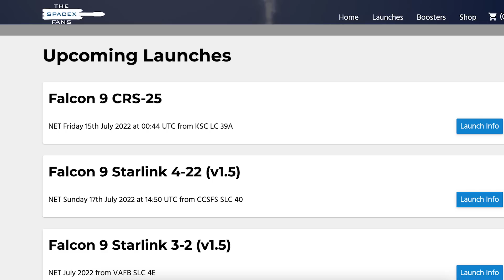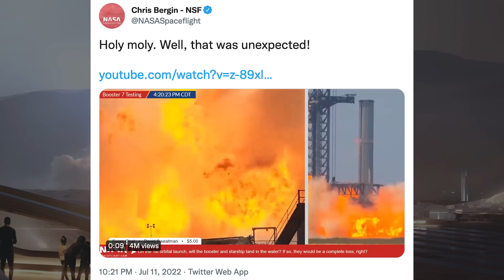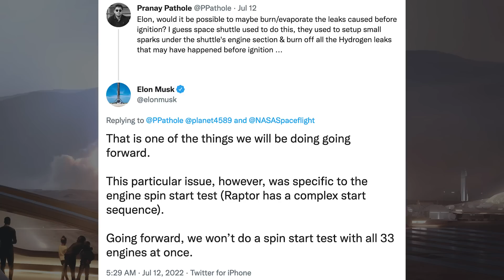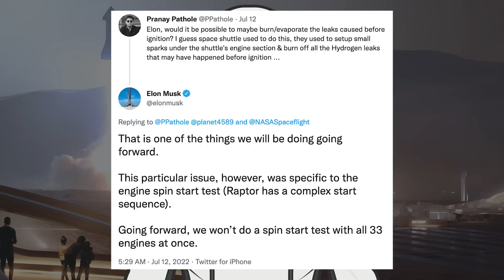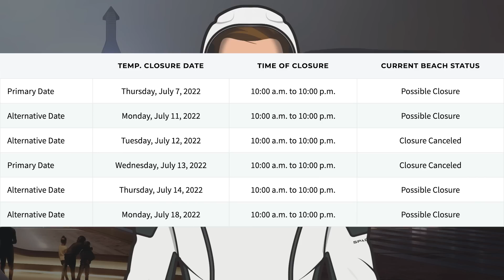SpaceX Starship Updates! Explosion During Booster 7 Testing! TheSpaceXShow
Welcome to the latest SpaceX Starship updates video from TheSpaceXFans. We have a long and somewhat exciting start to the week and a few updates for the standard SpaceX news. Over in Boca Chica, looks like there will need to be quite a bit of work to get the orbital launch site ready again. You’ll likely already know, but we had an explosive start to the week with an explosion during Booster 7 testing! Sit back and enjoy!

Mary (BocaChicaGal) & Nic Ansuini & NSF Robotic Camera. Booster 7 Starts Fire After Explosion | SpaceX Boca Chica. YouTube. NASASpaceflight. July , 2022.

Mary (BocaChicaGal) & NSF Robotic Camera. Chopstick Actuator Removed for Upgrades | SpaceX Boca Chica. YouTube. NASASpaceflight. July 12, 2022.

Mary (BocaChicaGal) & Nic Ansuini. Booster 7 Inspected after Explosion | SpaceX Boca Chica. YouTube. NASASpaceflight. July 13, 2022.